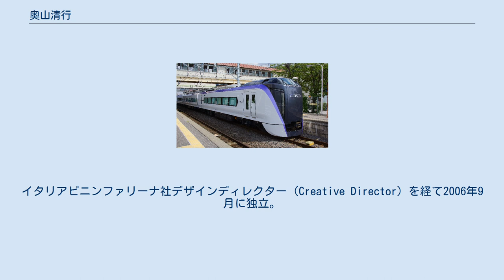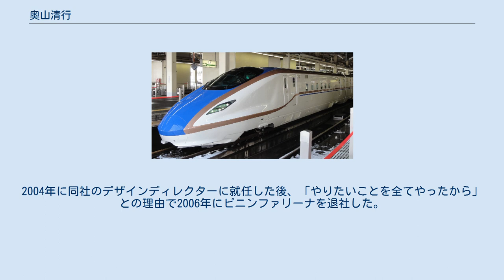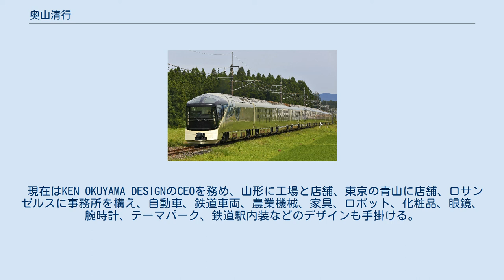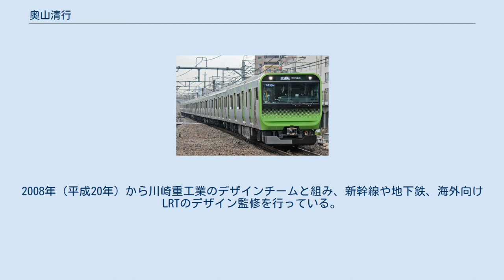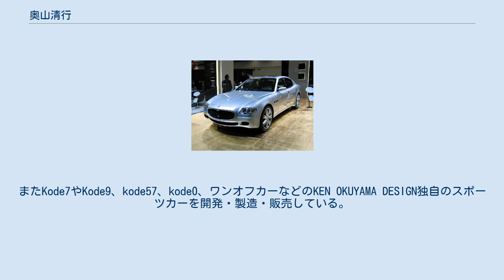奥山清行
奥山 清行（おくやま きよゆき、1959年 - ）は、日本の工業デザイナー、カーデザイナー。
日本以外では Ken Okuyama（ケン・オクヤマ）の名前で活動している。
イタリアピニンファリーナ社デザインディレクター（Creative Director）を経て2006年9月に独立。
現在、KEN OKUYAMA DESIGNのCEO。
 アメリカ合衆国アートセンター・カレッジ・オブ・デザイン学部長・同校客員教授、中華人民共和国中国中央美術学院客員教授、多摩美術大学客員教授、山形大学工学部客員教授、金沢美術工芸大学客員教授、名古屋芸術大学特別客員教授（2007・2009年度）、東北芸術工科大学大学院客員教授、イタリアピニンファリーナ社顧問（現在退任）、山形カロッツェリア研究会代表、グッドデザイン賞選考副委員長、ニュートンデザイン代表。
2013年4月1日よりヤンマーホールディングス社外取締役に、2019年7月より大阪市高速電気軌道（Osaka Metro）チーフデザインオフィサー（CDO）に就任。
 ゼネラルモーターズのチーフデザイナー、ポルシェのシニアデザイナーを務めた後、1995年にイタリアのデザイン会社ピニンファリーナにいちデザイナーとして入社。
1998年に日本人初の同社チーフデザイナーに就任し、フェラーリ・エンツォフェラーリ、マセラティ・クアトロポルテなどのカーデザインを担当した。
特にエンツォフェラーリのデザインに関しては「イタリア人以外で初めてフェラーリをデザインした男」として話題となった。
2004年に同社のデザインディレクターに就任した後、「やりたいことを全てやったから」との理由で2006年にピニンファリーナを退社した。
 現在はKEN OKUYAMA DESIGNのCEOを務め、山形に工場と店舗、東京の青山に店舗、ロサンゼルスに事務所を構え、自動車、鉄道車両、農業機械、家具、ロボット、化粧品、眼鏡、腕時計、テーマパーク、鉄道駅内装などのデザインも手掛ける。
2008年（平成20年）から川崎重工業のデザインチームと組み、新幹線や地下鉄、海外向けLRTのデザイン監修を行っている。
また「地元の伝統技術を活かして付加価値の高い商品を開発し海外に展開する」という概念の基、自身の出生地である山形での活動に力を入れており、自ら立ち上げた山形工房ブランドを中心に家具（天童木工）や照明、急須等のデザインも手掛けている。
またKode7やKode9、kode57、kode0、ワンオフカーなどのKEN OKUYAMA DESIGN独自のスポーツカーを開発・製造・販売している。
 その他多数